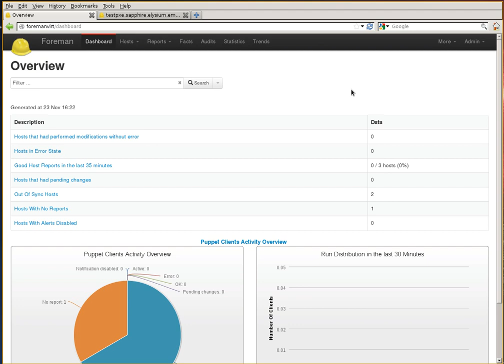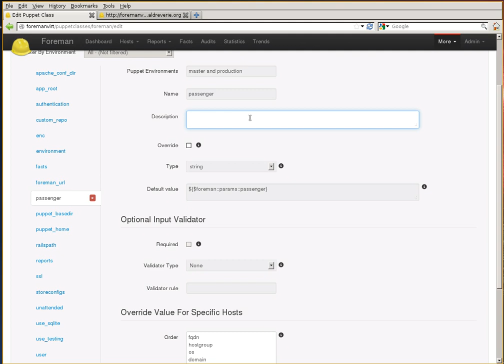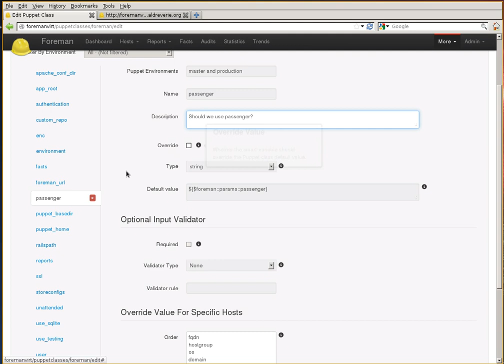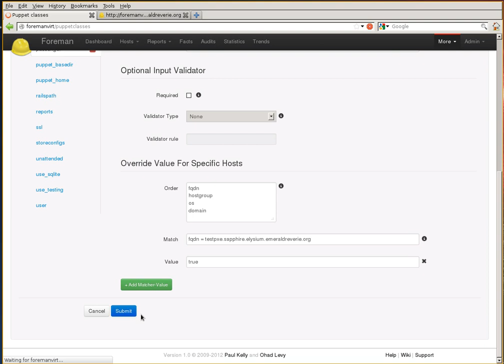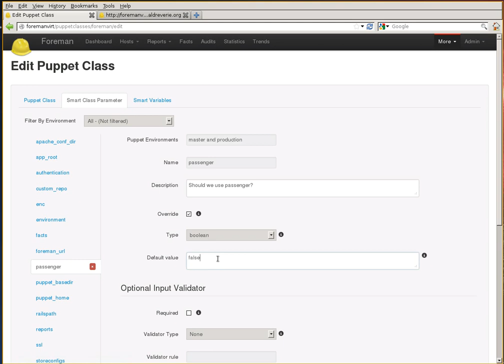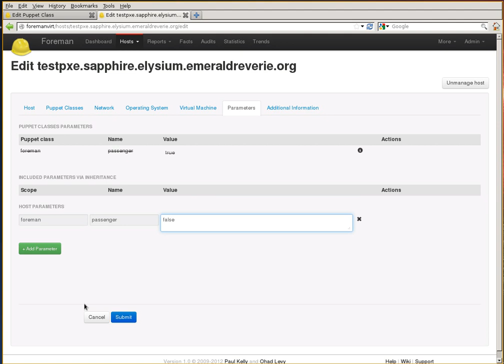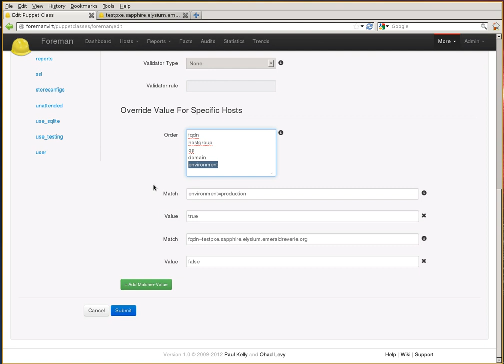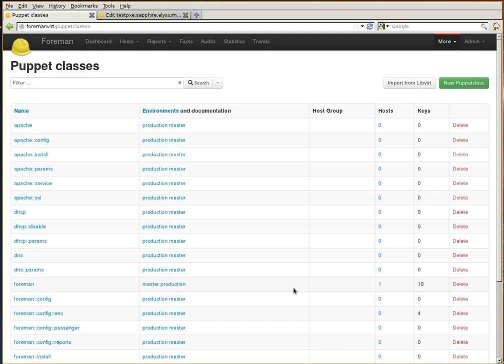Parameterized Class Support in Foreman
A quick demo of the new parameterized class support coming in the next release of Foreman